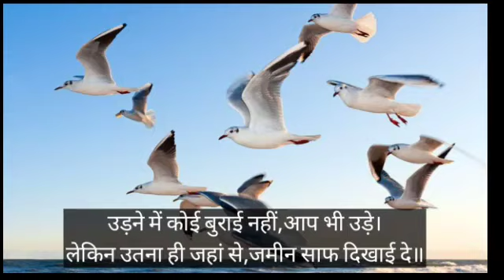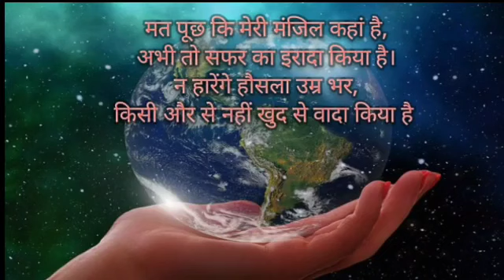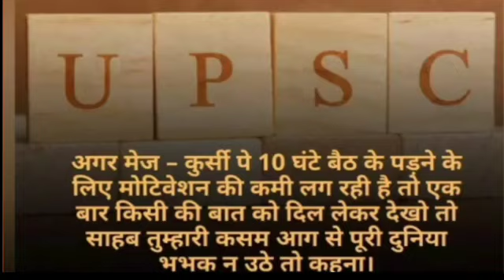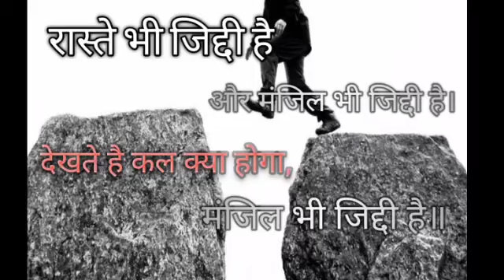UPSC motivation video for aspirants ll IAS,IPS,IFS motivational videoll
motivational video
ias
IPS
IFS
irs